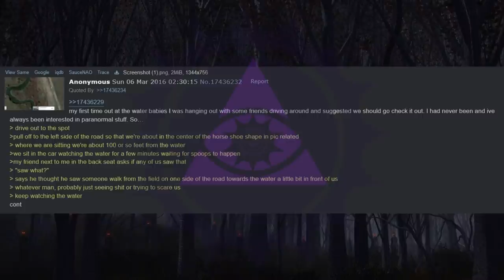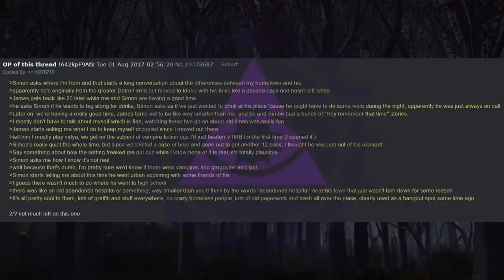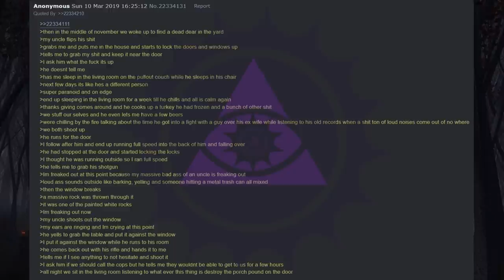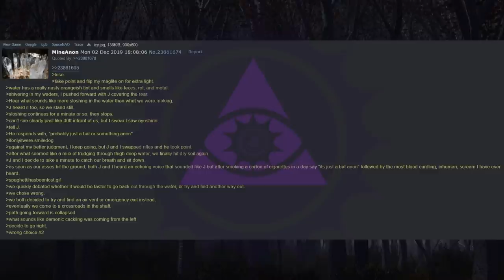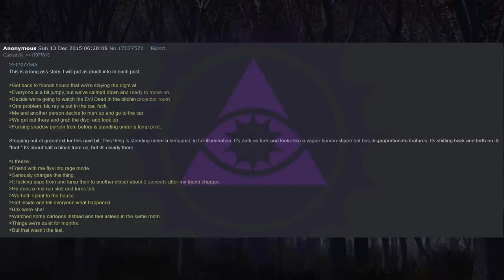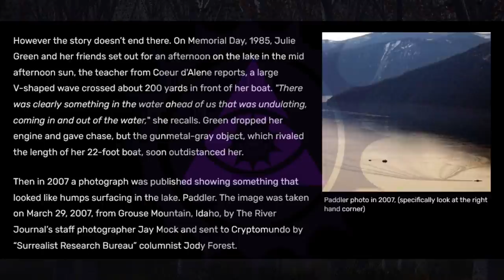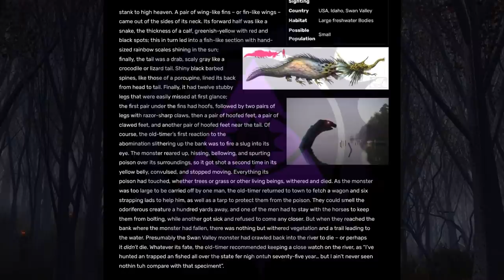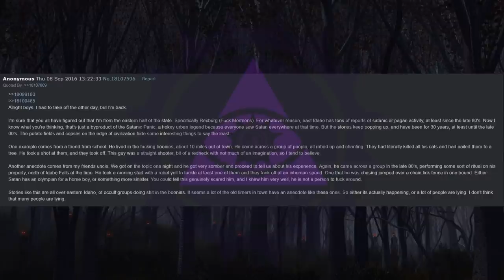Idaho Stories 🥔 4chan /x/ Greentext American State Horror Lore [VOL 36]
Tonight on Midnight Broadcast, we have stories from the gem state, Idaho. Strange I thought it was the potato state. 🥔

00:00:00 Intro
00:00:20 The Bottoms
00:07:16 A Night Out
00:14:29 Uncle’s Ranch
00:21:52 Ringdocus
00:23:22 Under the Streetlight
00:24:33 Mineshaft
00:29:26 Peace
00:32:52 A Shadowy Encounter
00:40:06 Hidebehind
00:40:55 Bear Lake Monster
00:42:16 The Paddler
00:44:54 Wapaloosie
00:47:22 Whiffenpoof
00:48:24 Sharlie
00:50:11 Swan Valley Monster
00:52:35 UFO Sighting
00:55:15 A Bigfoot Story
00:56:55 Let Me Tell You About Idaho
01:01:40 Outro

Midnight Broadcast